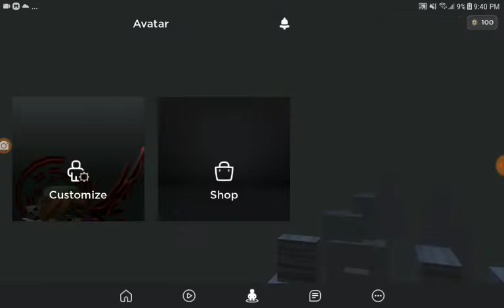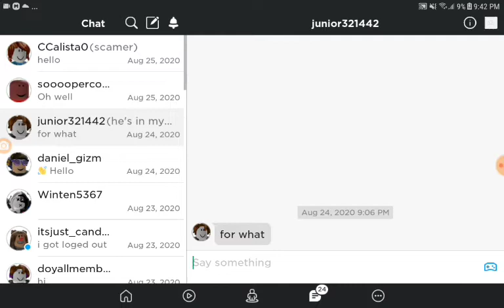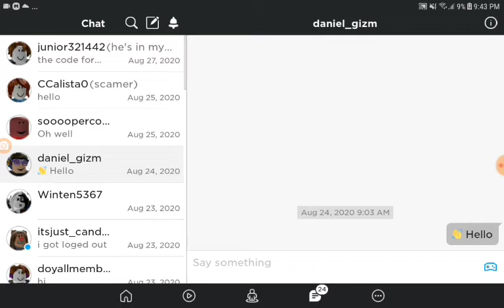Roblox island of move new code for a shoulder pet golem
Too late to hide away
Too soon for one to repay
Why don't you see what's comin
I can not stop what's comin
There is no point in tryin
Please read my mind, can't decide when I'm broken
Ignore the pain of what they do to you
Why do they point a difference
Why can't I see the difference
What is this voice indifferent
Never collide with the thoughts ignorant
Every whisper is turning to voices
That I only begin to discern in noises
Somebody save
Somebody save
Somebody save me
Somebody save
Somebody save
Save me
Save me, save me
Save
Save me
Somebody save
Somebody save
Somebody save me
Somebody save
Somebody save